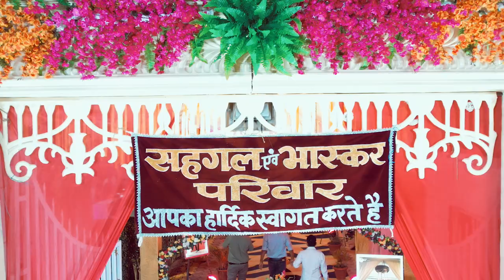BEST CINEMATIC VIDEO 2022 l YOGESH KI ARCHANA ARSH marriage #2022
YOGESH KI ARCHANA ARSH wedding guna shoot marriage #2022
video shot and edited by Digital Balaji